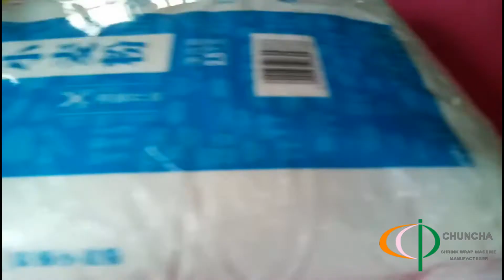flour bag plastic film packing machine L bar sealing